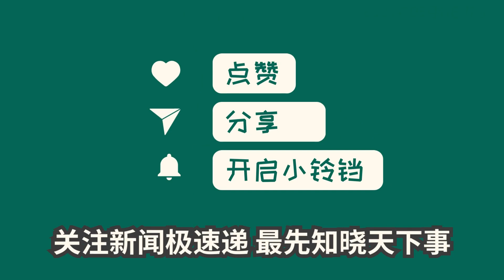中国新闻05月11日11时：中方：中印边境局势稳定可控，两军已在边界西段4个点位实现脱离接触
新任中国驻印大使徐飞洪在赴印履新前接受采访，印度总理莫迪表示中印关系重要，双方需解决边界问题。中国外交部称中印正通过外交、军事渠道沟通，为解决问题作出努力。此次采访暴露出中印关系紧张的背景下，双方需加强对话与合作以维护地区稳定。希望在新任大使的努力下，中印关系能够逐渐缓和并达成共识。